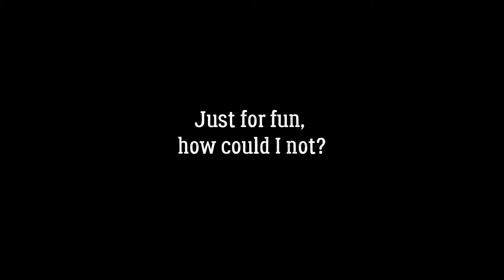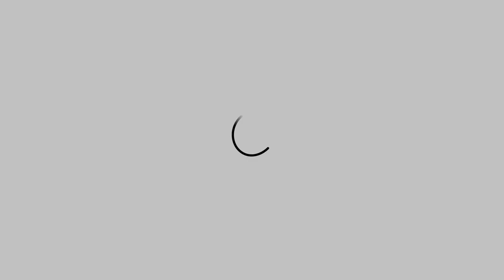Drawing a life sized giraffe on my wall.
After I cleared my room, I had this huge big empty blank wall right in front of me and the thing I love to do most of all is to paint a mural. So I took the opportunity to draw my favourite animal on the wall.